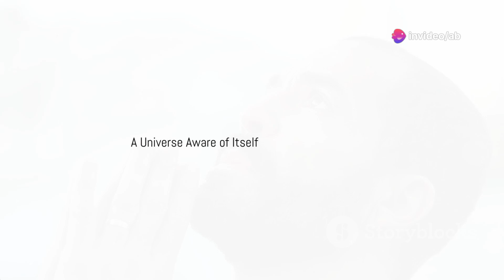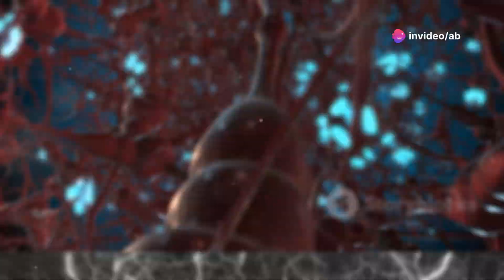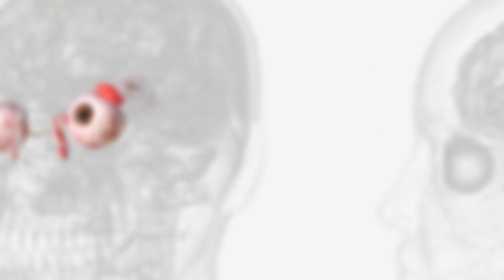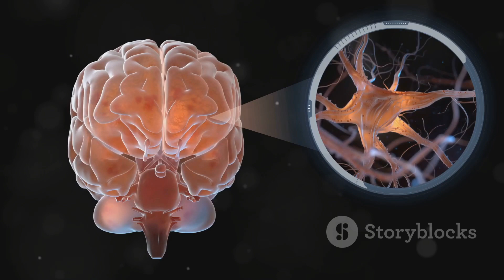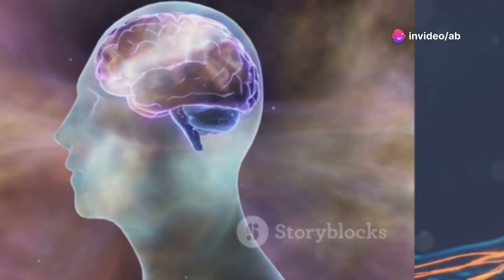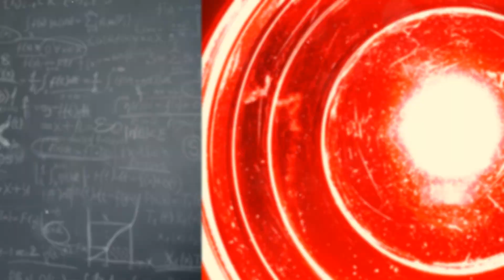Know the Mysteries of Consciousness: A Deep Dive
Embark on a journey through the cosmos and the depths of the human mind in our latest video! Discover the enigma of black holes and colliding galaxies, and delve into the profound mystery of consciousness that lets us ponder our existence. Examine how subjective experiences emerge from brain activity, and explore the intricate network of neurons that define our awareness. Uncover the key roles of the cerebral and prefrontal cortexes, and the thalamus and brainstem in shaping our conscious experience. Dive into the historical debate of dualism vs. materialism, and tackle the "Hard Problem" of understanding subjective experiences. Join us on this fascinating quest!

OUTLINE:

00:00:00 The Cosmos Within
00:02:10 A Universe Aware of Itself
00:03:16 The Brain's Orchestra of Awareness
00:05:40 Two Sides of the Same Coin?
00:07:59 The Hardest Problem